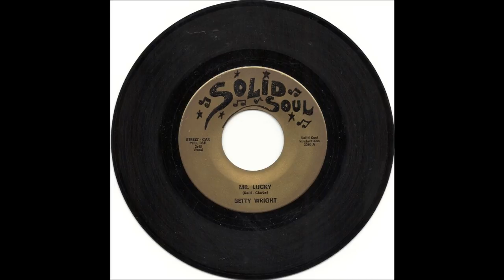Betty Wright Mr Lucky (1967)